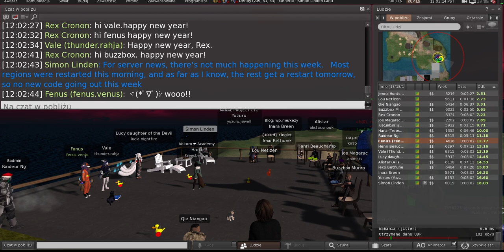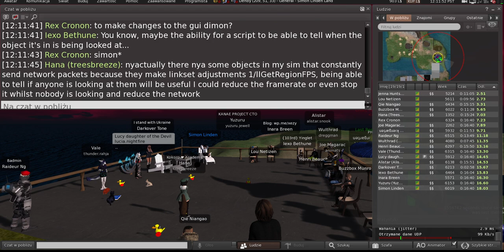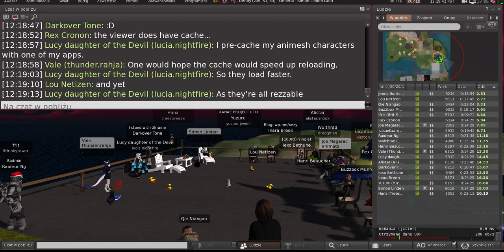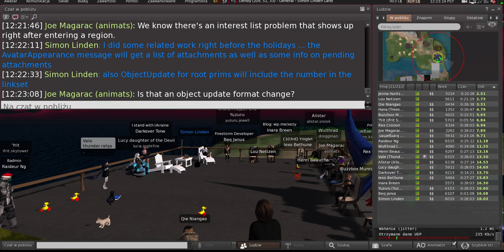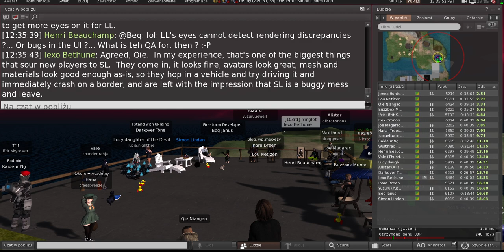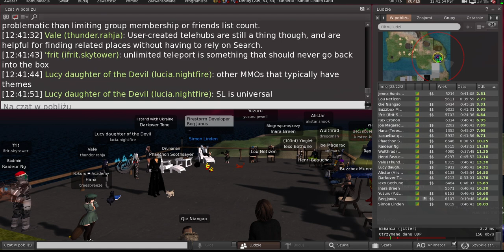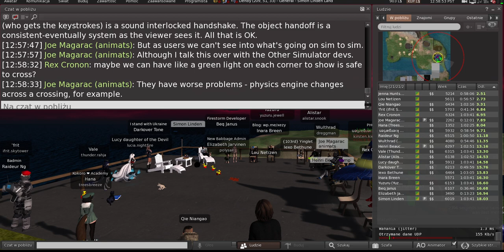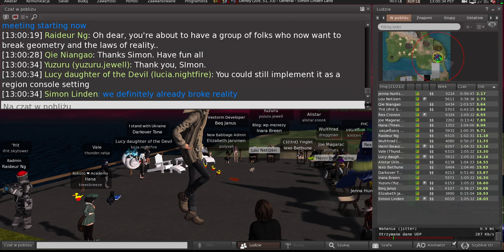Second Life: Server / Simulator / Scripting meeting (2 January 2024)